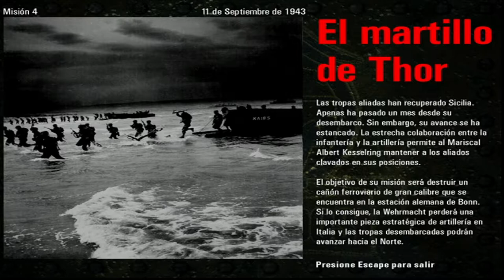Avance: Misión 4 - Commandos BTCOD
Tiempo estimado: 3 días